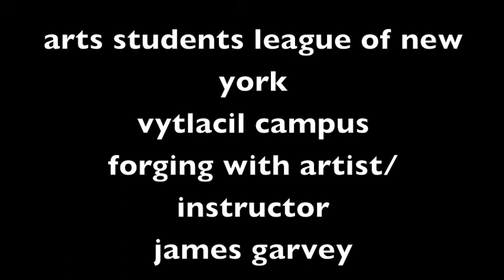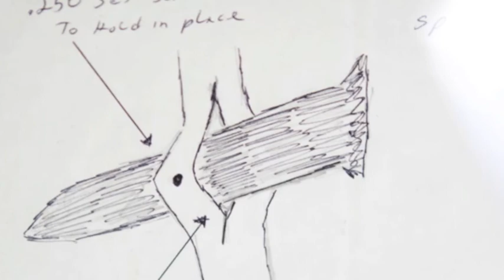Blacksmithing show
Final project